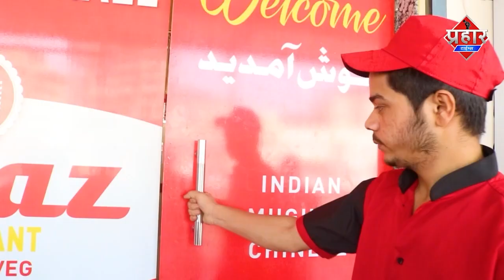चोर की बीच सड़क पर पिटाई सबने किया हाथ साफ[TOP5]||Isalmuddin Khan|| Aapka Prahar Times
चोर की बीच सड़क पर पिटाई सबने किया हाथ साफ[TOP5]||Isalmuddin Khan

भीड़ भाड़ में चोरी करते हुए एक चोर को रंगे हाथ पकड़ लिया राहगीरों ने चोर की जमकर की पिटाई